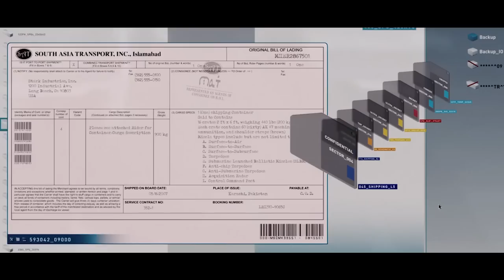10 Amazing Hidden Messages In Your Favorite Movies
Top 10 Hidden Messages You Missed In Popular Movies! Iron Man, Jurassic Park, Prometheus and much more!

Audiences expect to be riveted, surprised, or simply astonished when a blockbuster film comes to theatres. But what about the stories, messages, and deeper meanings that being told below the surface? Most films are exactly what they seem to be, but every so often, a writer or director will craft a hit film that is much, much more than meets the eye. Here are Screenrant’s 10 Amazing Hidden Messages in Your Favorite Movies.

Featuring:
Iron Man | 0:27
Captain America | 1:02
The Matrix | 1:37
Jurassic Park | 2:25
Robocop | 2:59
Serenity | 3:34
Harold & Kumar Go to White Castle | 3:59
Terminator 2: Judgment Day | 4:27
The Lost World: Jurassic Park | 5:00
Prometheus | 5:29